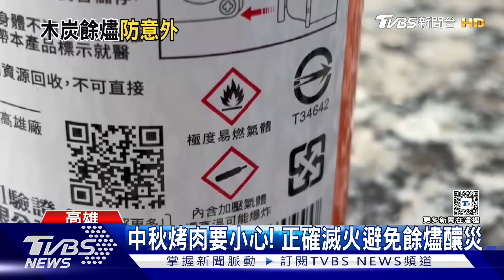中秋烤肉要小心! 正確滅火避免餘燼釀災｜TVBS新聞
中秋節不少人都會團聚烤肉，但別只顧著吃喝，木炭燃燒後，灰燼的處理可要特別注意，否則一不小心就可能會引起火災，而現在不少人會用卡式爐烤盤，瓦斯罐回收，也要小心謹慎，才能避免災害發生。